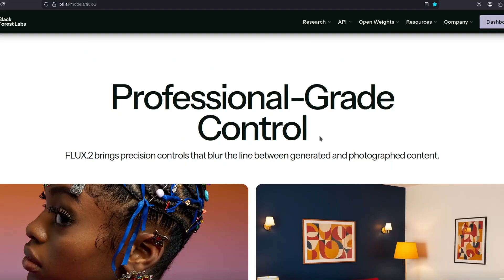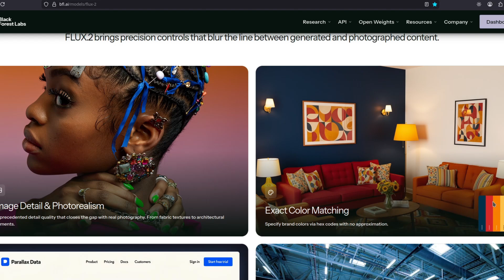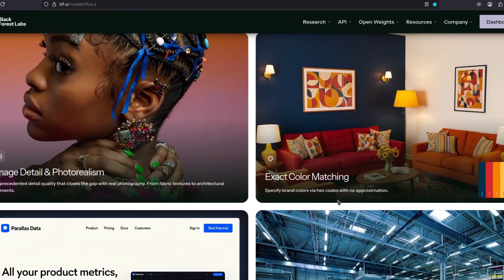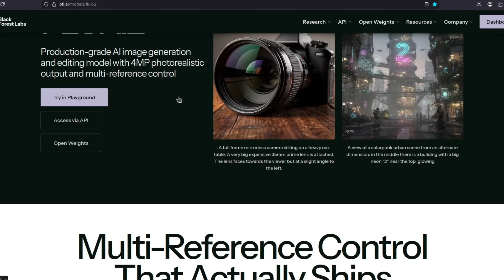Flux 2 RELEASED! (Good, but Disappointing)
Black Forest Labs released the best open weights AI Image model yet, but...

Best budget Nvidia GPU for AI: